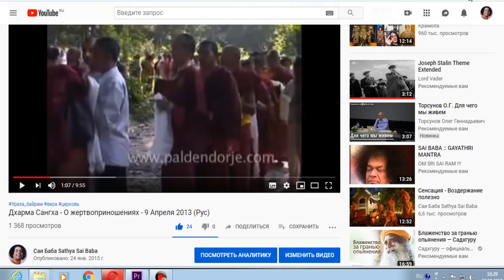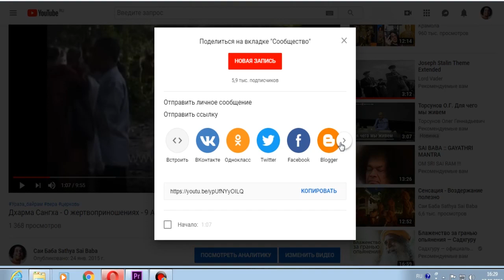Будда Сиддхартха Гаутама о питании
Неверно то, что мясо годится в пищу, коль скоро животное не было убито вами самостоятельно, по вашему приказу либо намеренно не предназначалось вам.
Запомните, в будущем могут прийти те, кто под влиянием своей привязанности к мясу будут выстраивать разнообразные хитроумные аргументы в оправдание мясоедения. Как бы то ни было, употребление мяса в любом виде, любым способом, в любом месте однозначно и навсегда запрещено. Мясо же употреблять я никому не дозволял, не дозволяю и не буду дозволять впредь".

"Во имя идеалов добра и чистоты, Бодхисаттве надлежит воздерживаться от употребления в пищу умерщвленной плоти, рожденной от семени, крови и тому подобного. Во избежание устрашения животных и внушения им ужаса, Бодхисаттва, добивающийся обретения сострадания, да не вкушает плоти живых существ.

"Цель практик Дхьяны и попыток достижения Самадхи состоит в том, чтобы избежать страданий жизни, но, ища избавления от страданий для себя, как можем мы продолжать причинять его другим? До тех пор, пока вы не научитесь контролировать свой ум до такой степени, что сама мысль о жестокости или убийстве будет вам противна, не избежать вам оков бытия. После моей Паринирваны, в последнюю Кальпу, всевозможные демоны будут являться повсюду, обманывая людей и внушая им, что они могут продолжать питаться плотью и достигнуть при этом Просветления. Как может Бхикшу, желающий стать освободителем всех прочих, сам жить за счет крови и плоти других живых существ? "
(Сурангама-Сутра)
"Найдутся глупцы, которые в будущем станут утверждать, будто я позволял есть мясную пищу и сам ел мясо, но знайте же, что я никому не позволял есть мясо, не позволяю сейчас и никогда не позволю в будущем, нигде, ни при каких обстоятельствах и ни в каком виде; это раз и навсегда запрещено для всех и каждого".
(Дхаммапада)
"Употребление мяса в пищу уничтожает зерно великого сострадания".
(Махапаринирвана-Сутра)